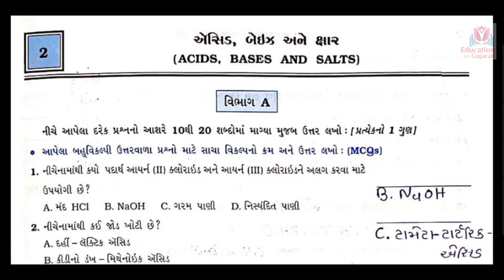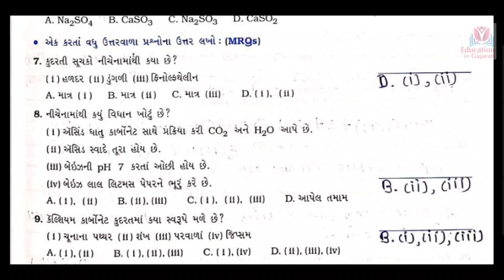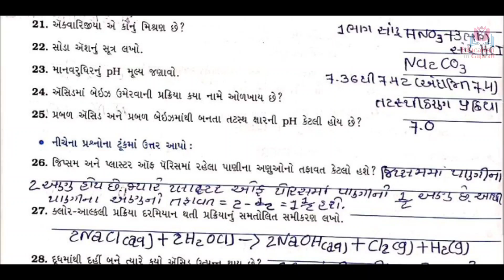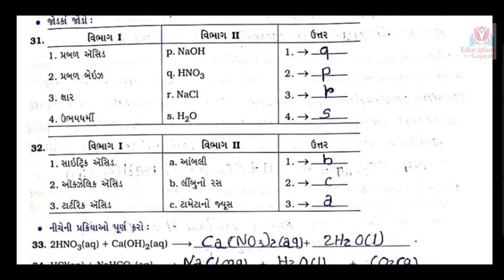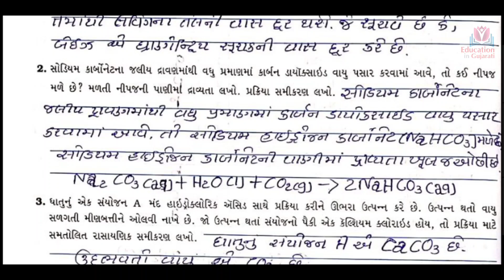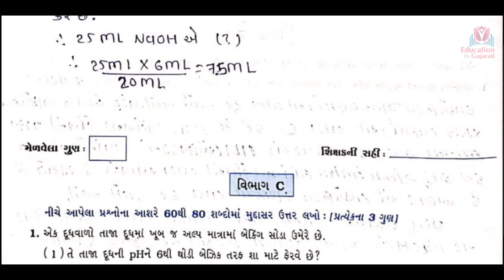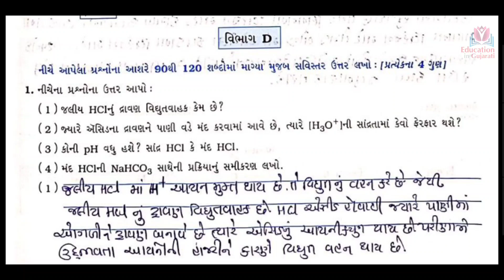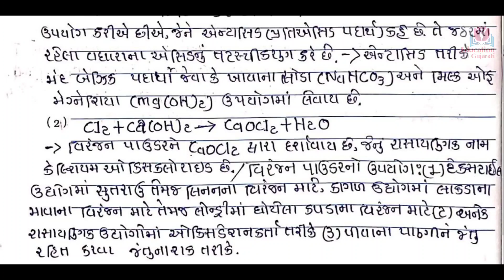std 10 science ch 2 swadhyay pothi solution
Std 10 science ch 2 solution,